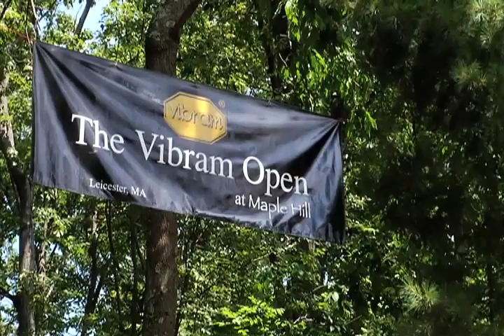Vibram Open Review thru Derek Hastings Camera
Derek Hastings of Chains lore came to the Vibram Open. Here is part of his Vibram Open Review video. Disc golf is very lucky to have someone with his mad skills helping to propel the sport forward. I hope you enjoy it as much as we did.